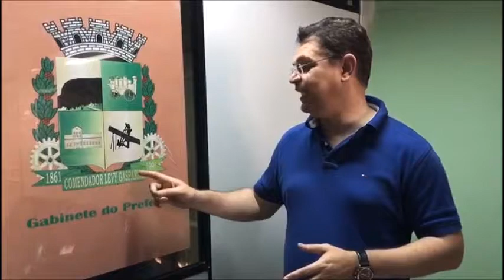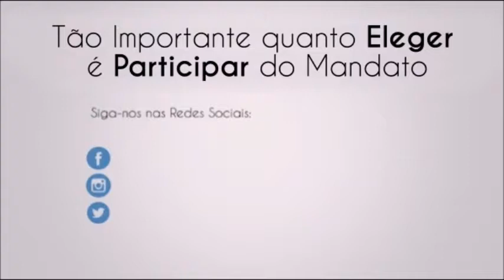Nos Municípios: Comendador Levy Gasparian RJ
Minha visita a Comendador Levy Gasparian-RJ, para agradecer os 20 votos que tivemos nesse município.